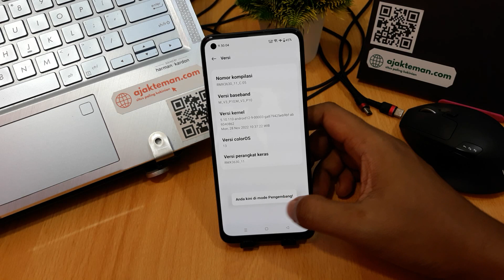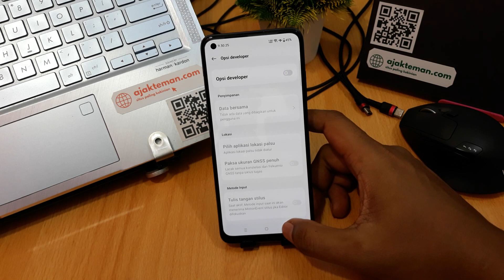CARA MENGHILANGKAN OPSI PENGEMBANG DI REALME TERBARU